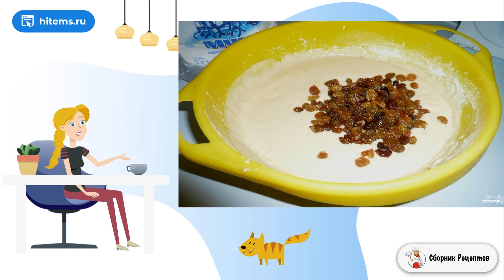Тесто на ряженке для пирога. Рецепты в домашних условиях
Этот вариант выпечки аналогичен варианту пирога на кефире или кислом молоке. По рецепту этого теста получается отличный вариант десерта на каждый день или внезапной встрече гостей за чашкой чая.

Ингредиенты:
Мука — 2,5 Стакана,
Ряженка — 500 Миллилитров,
Яйца — 2Штуки,
Растительное масло — 3Ст. ложки,

Рецепт как приготовить, Классический рецепт, Вкусный рецепт фото, Рецепты в домашних условиях, Самое вкусное рецепты с фото, Рецепты с фото пошагово, Самые домашние рецепты, Хороший рецепт, Классический рецепт с фото,